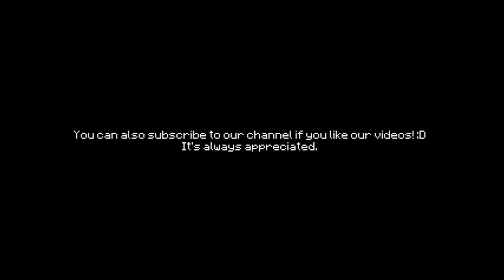Minecraft - Five ways to troll your friends